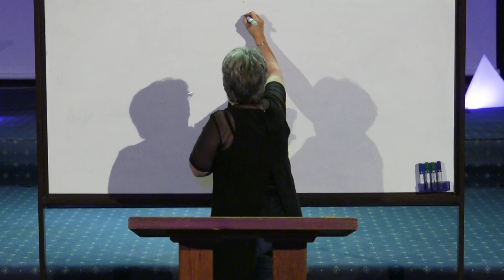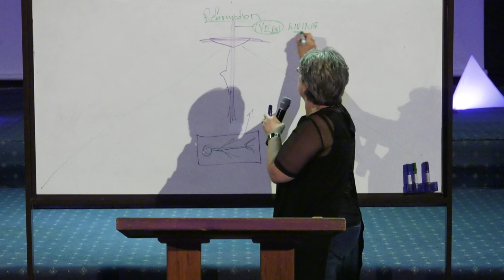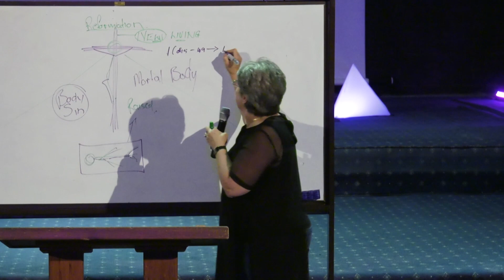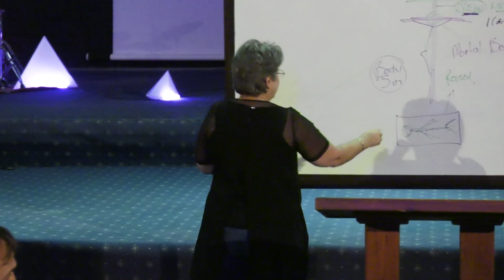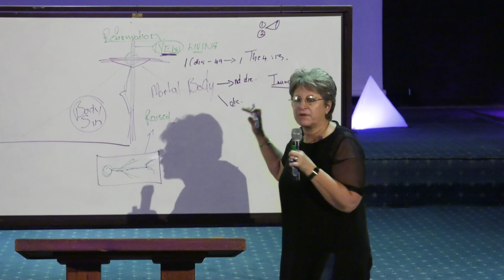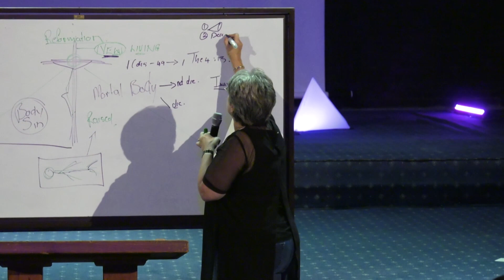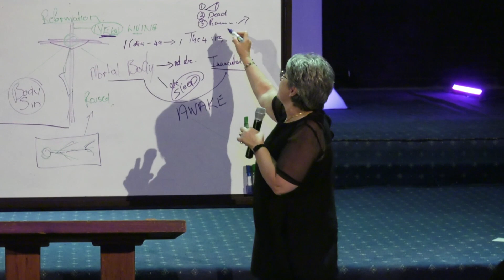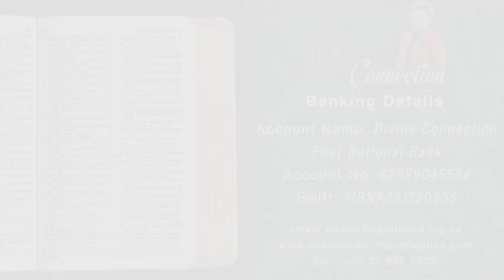Shake off the Dust - Annalise v Rensburg (Part 1)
Pastor Annalise brings a message on "Shake off the Dust".

When scripture reveals scripture, truth is discovered that brings freedom. This is what Divine Connection is all about. The more you learn the more you want to know. The understanding of the Word blocks deception and lies from Satan and we can actually fulfil our purpose in Life. Annalise van Rensburg is the co-founder of Spirit Word Ministries. Annalise loves spending time in the Word, and she teaches the Word with great revelation and wisdom.